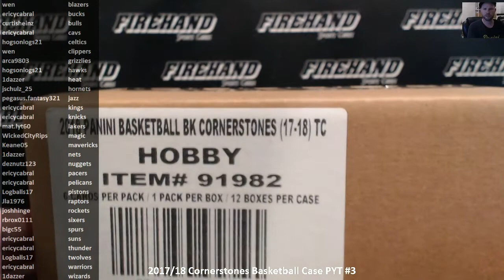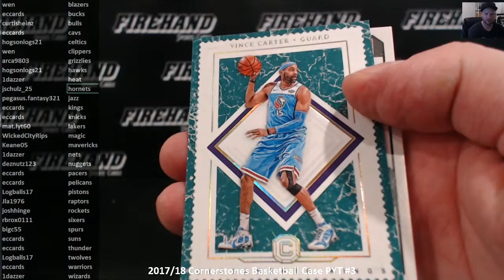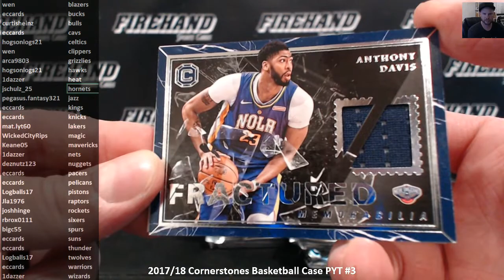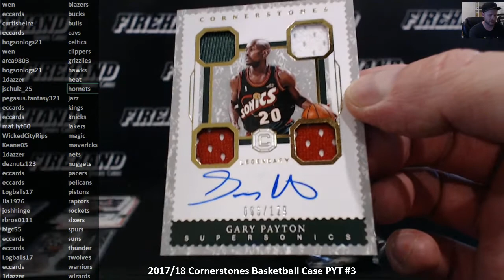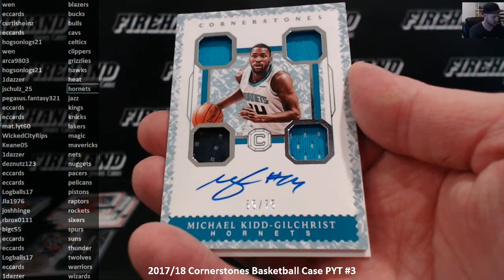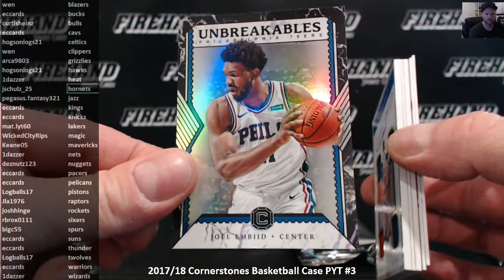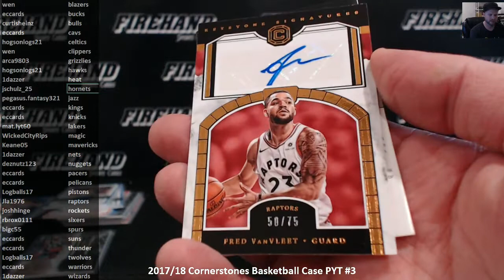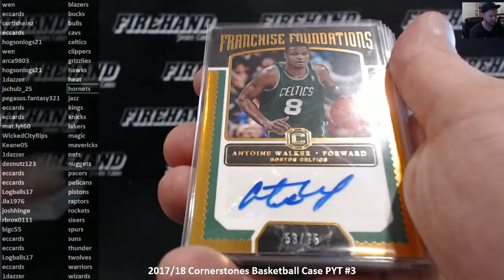2017/18 Cornerstones Basketball Case PYT #3 ~ 9/1/18